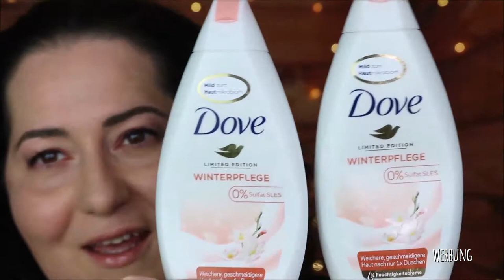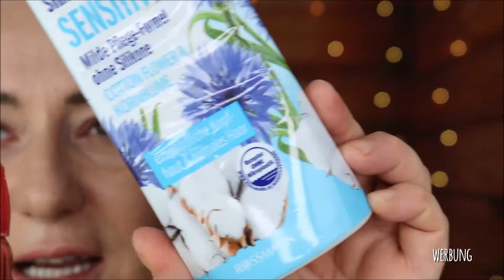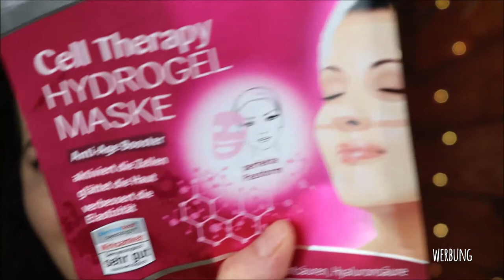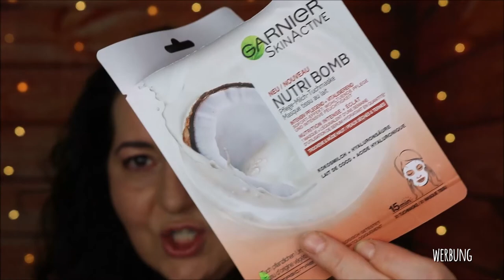Aufgebraucht September 2020 🗑 Kurze Review 🧐 Tops & Flops 👍👎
Es hat sich einiges angesammelt an Beauty Müll. Hier zeige ich dir eine kurze Review über die aufgebrauchten Produkte. Schaut, welche Erfahrungen ich mit folgenden Beauty Produkten hatte:

🌻Shampoos und Spülung/Pflege
L'oreal Elvital Öl Magique Nährpflege
Isana Sensitiv Cotton Flower & Kornblume
Schwarzkopf Schauma Meerestraum
Balea Winter Protect
Garnier Wahre Schätze für Kinder Kirsche & Süßmandel
Garnier Fructis Aloe Vera Hair Food Maske

🌻Duschgele /Peeling
Alterra Naturkosmetik Remember The Summer
Balea After Sun
Dove Winterpflege
Balea Dusch Peeling Calm Coco

🌻Körper
Balea Rasiergel Iced Berries
Seba Med Pflege Lotion für Trockene Haut
Natural Deodorant Ben & Anna Japanese Cherry Blossom

🌻Gesicht
Christine Kaufmann Energizing Cream
i+m Feuchtigkeitscreme
Beautymates Hyaluron Boost Cream
Garnier Skin Active Mizellen Reinigungswasser All-in-1 waterproof
Garnier Skin Active Nutri Bomb Pflege-Milch-Tuchmaske
Schaebens Cell Therapy Hydrogel Maske
Garnier Skin Active Nutri Bomb Tuchmaske Nacht
Balea Waschgel normale und Mischhaut
Balea Creme Peeling Aprikose
Nu Skin Ap 24 Anti-Plaque Breath Spray
Weleda Lip Balm Rose

🌻Dekorative Kosmetik
Alverde Fixierendes Spray
Catrice Eyeconista Lash illionizer Volume Mascara
L'oreal False Lash Schmetterling Mascara
NYX Lingerie Liquid Lipstick

SHOP EMPFEHLUNG
Abnehmen, Anti-Cellulite, Anti-Aging und Gesundheit: